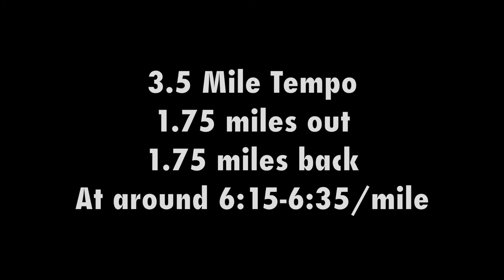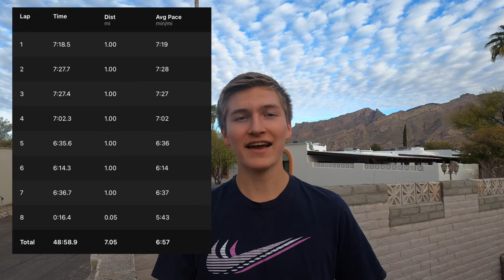3.5 Mile Tempo Workout Run | 5:05 Project (Ep. 3)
Today I go for a 3.5 mile tempo run.  I am very happy with this run, because it shows myself how much I've improved over this winter.  This tempo run was at a faster pace than some of my cross country races back in the fall.  I also talk a lot about how important the mind is when training for races.  I hope you enjoy the video, have a great day!

Hey everyone! Thank you for visiting my channel! My name is Ian Weaver and I enjoy making videos! The types of videos I make consist of running, exploring, and other outdoor activities!